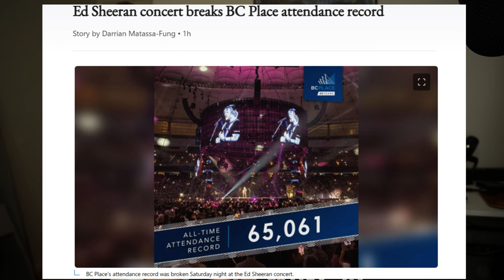ED SHEERAN +-=÷x WORLD TOUR | VANCOUVER CONCERT | WE BEAT THE RECORD! 65 THOUSAND | VLOG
Come with me on this little vlog to Ed Sheeran's Mathematics World Tour! An amazing 65,000 people joined in BC Place, Vancouver to attend his concert, a record for the stadium! Timestamps of the concert are down below, including links to products I mention, and any videos I add. I hope you enjoyed and found this helpful!

BLACK+DECKER dustbuster Handheld Vacuum, Cordless, 16V (CHV1410L)

PRETTYCARE Cordless Vacuum Cleaner

✩ MAKEUP USED
Maybelline Super Stay Skin Tint - 118
ELF Halo Glow Powder - Light
Hard Candy Sheer Envy Colour Corrector - Peach
Essence Brighten Up! Powder
ELF Instant Lift Brow Pencil - Taupe
Maybelline Brow Fast Sculpt - Soft Brown
Physicians Formula Butter Bronzer Palette
ELF Putty Bronzer - Honey Drip
Sephora Liquid Liner - Brown
ELF Big Mood Masacara - Brown
Rare Beauty Soft Pinch Liquid Blush - Hope
Maybelline Lifter Gloss

✩ TIMESTAMPS
Maisie Peters: 10:27
Khalid: 10:36
Ed Sheeran: 11:10
I'm a Mess: 11:28
Message from Ed: 11:55
Shiver: 12:35
Story about his earlier gigs in pubs before fame: 12:54
A-Team: 15:25
Castle on the Hill: 15:46
Give Me Love: 15:53
Beautiful People with Khalid: 16:17
Perfect: 16:30
Bad Habits: 17:04
End of Concert: 17:18

✩ MUSIC
Find Your Way Beat - Nana Kwabena
Walk On TipToe - AI Music